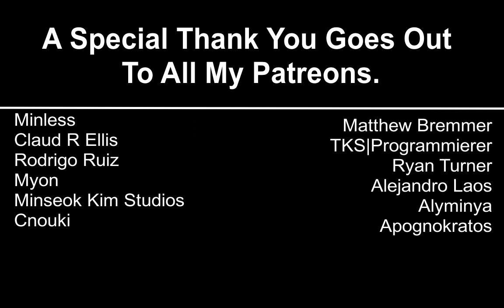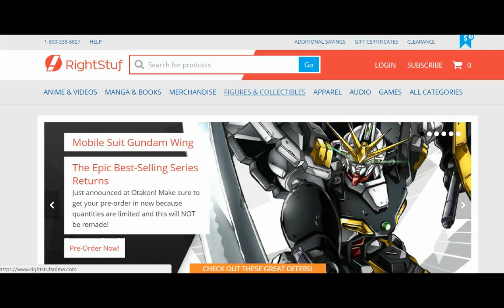Shoujo Shuumatsu Ryokou Episode 2 Reaction 少女終末旅行